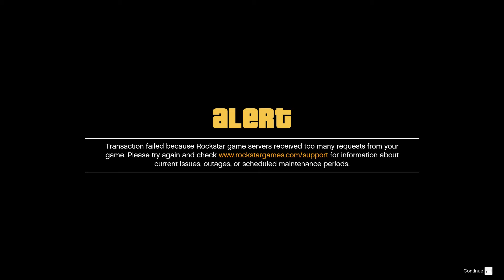GTA V clips #8